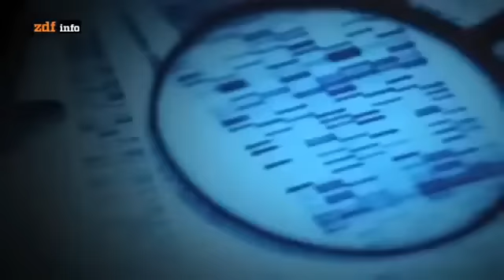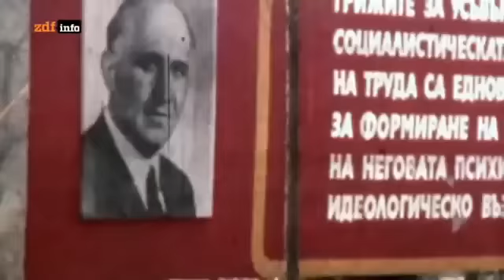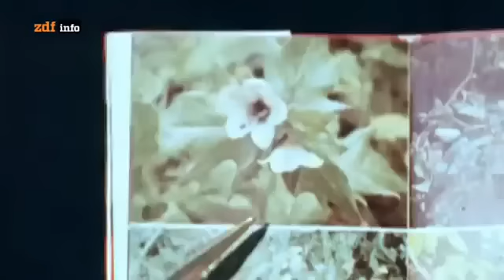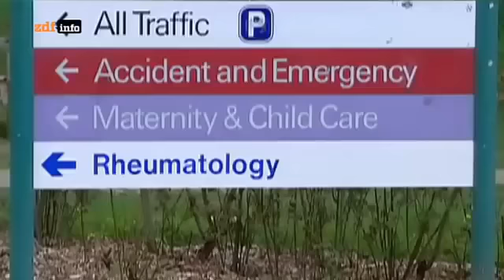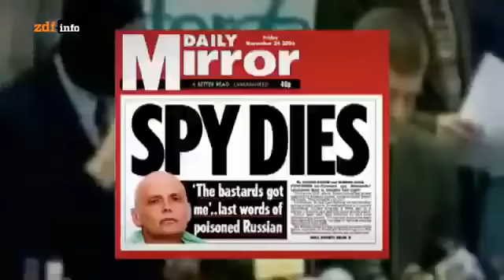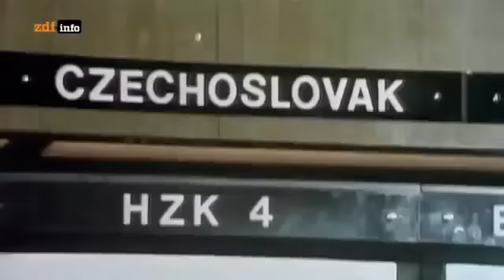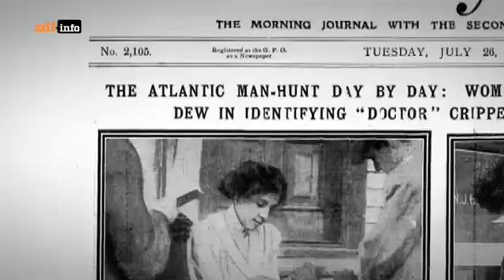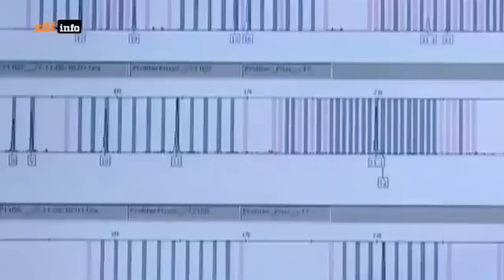Doku Junkies Der Perfekte Mord bbc Exklusiv Dokumentation